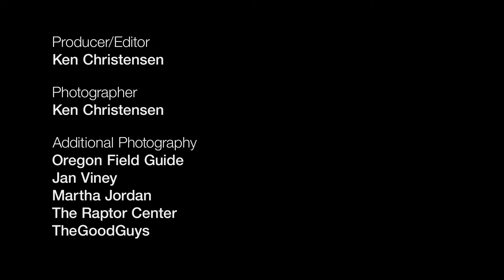Why Swans are Dying of Lead Poisoning in the Pacific Northwest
Hundreds of swans in the Pacific Northwest still die each winter after eating lead hunting ammunition that peppers the region’s lakes and farm fields. In Northwest Washington, a group of scientists and volunteers are searching for sick swans and trying to save them before it’s too late.